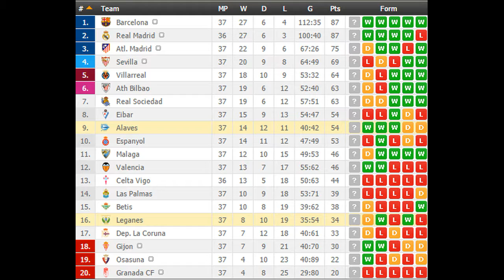Leganes vs Alaves PREDICTION (by 007Soccerpicks.com)